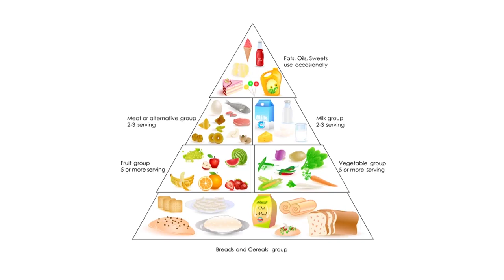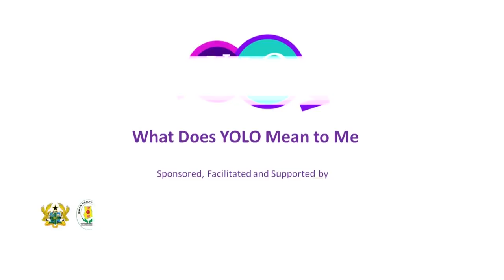What Does YOLO Mean To Me | Episode 15 (Hosted By ARABA)